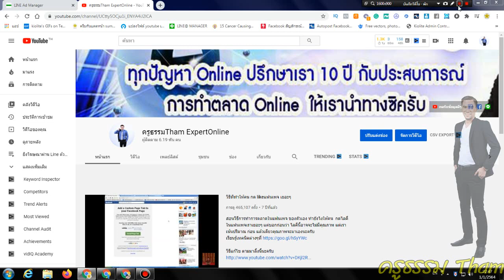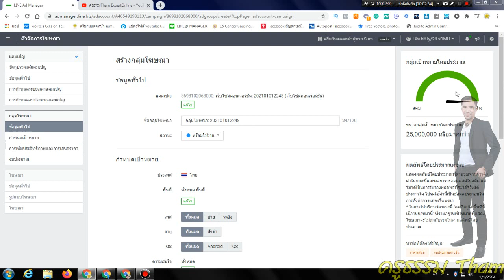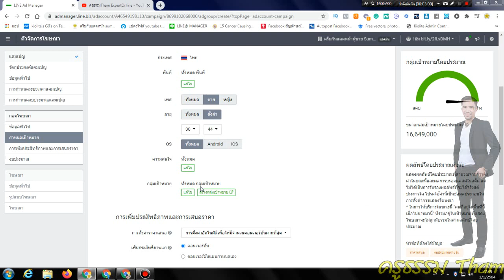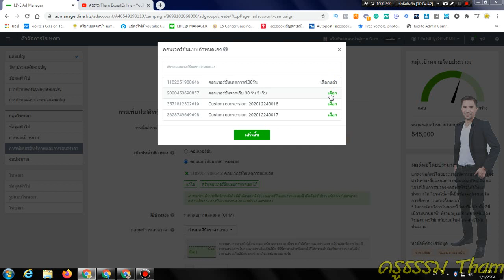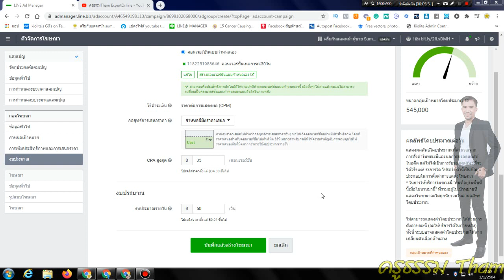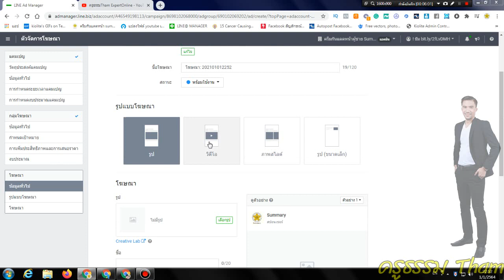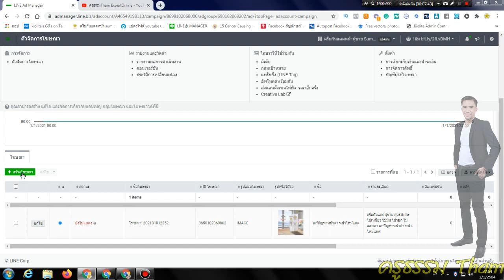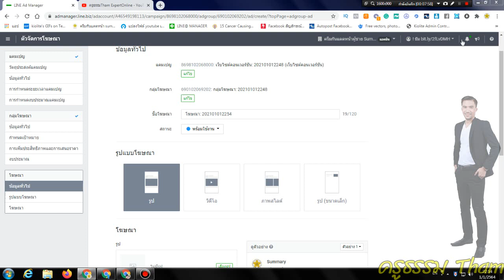EP10 วิธีสร้างโฆษณาเว็บไซต์webคอนเวอร์ชั่นแบบกำหนดเอง เพื่อการยิงโฆษณาบน LINE 2021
วิธีสร้างโฆษณาเว็บไซต์webคอนเวอร์ชั่นแบบกำหนดเอง เพื่อการยิงโฆษณาบน LINE 2021

ร่วมพูดคุยปัญหาเกี่ยวกับการยิงโฆษณาทางไลน์ ได้ที่ กลุ่มนี้